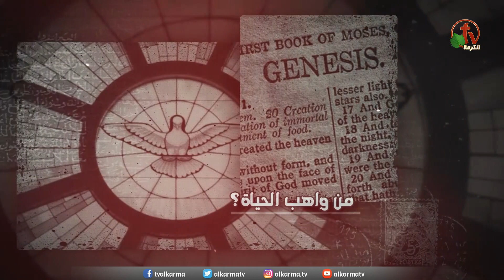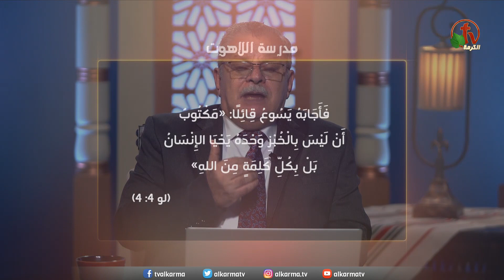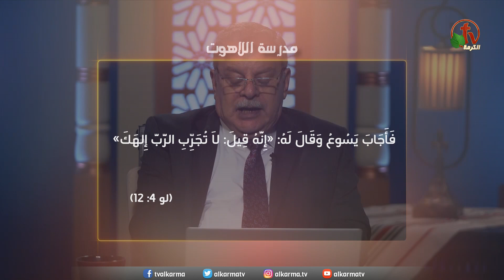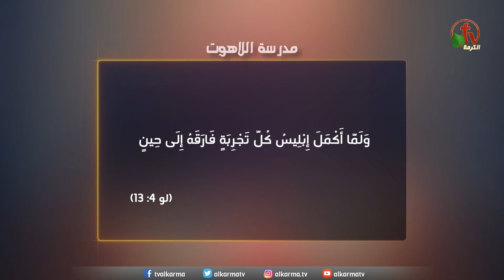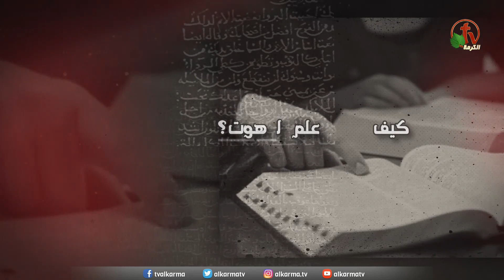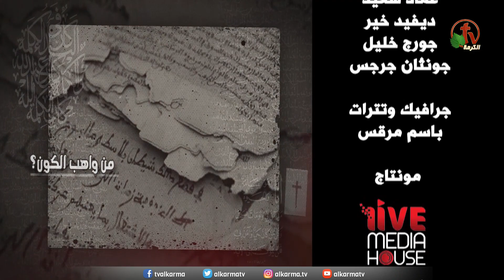هل كان ممكن ان يخطأ المسيح؟ - مدرسة اللاهوت (204) - Alkarma tv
برنامج من انتاج قناة الكرمة
إعداد وتقديم: الدكتور داود رياض
Was it possible for Christ to sin?
 - School of Theology (204) - Alkarma tv - Program of Alkarma tv channel production
Prepared by: Dr. Dawood Riad